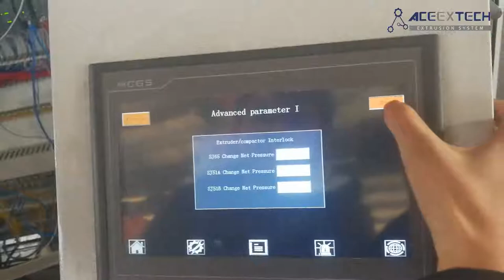3layers with core layer foamed roof tile extrusion line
-Application: Pvc corrugated roof tile, PVC roof tile, PVC roof sheet
-Three layers
-Thickness: 2.0-3.0
-core foam layer